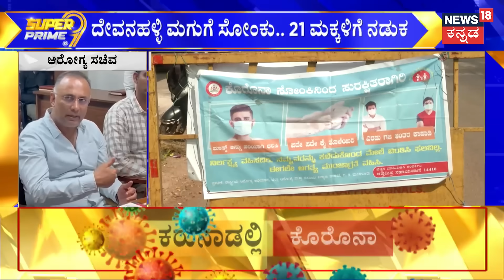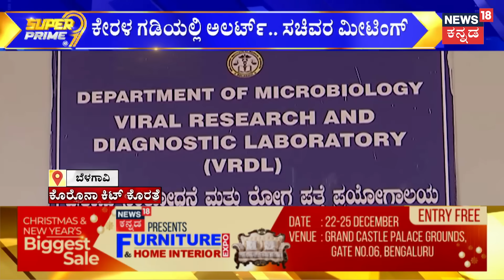COVID-19 Subvariant JN.1 Scare In Karnataka| ಬಳ್ಳಾರಿ-4.. ದಕ್ಷಿಣ ಕನ್ನಡದಲ್ಲಿ ಇಬ್ಬರಿಗೆ ಸೋಂಕು! | DCM DKS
COVID-19 Subvariant JN.1 Scare In Karnataka|ಕೊರೊನಾ ಟೆಸ್ಟಿಂಗ್​​ ಹೆಚ್ಚಳ ಆಗ್ತಿದ್ದಂತೆ ಸೋಂಕಿನ ಪ್ರಮಾಣನೂ ಹೆಚ್ಚಾಗಿದೆ. ಇವತ್ತು ಒಂದೇ ದಿನ 78 ಕೇಸ್​​ಗಳು ಪತ್ತೆಯಾಗಿದೆ.. ಸರ್ಕಾರಿ ಆಸ್ಪತ್ರೆಗಳಲ್ಲೂ ಕೋವಿಡ್​ ಚಿಕಿತ್ಸೆಗೆ ವ್ಯವಸ್ಥೆಗಳಾಗ್ತಿದೆ.

News18 Kannada Live | ನ್ಯೂಸ್ 18 ಕನ್ನಡ ಲೈವ್
Karnataka | ಕರ್ನಾಟಕ
Kannada | ಕನ್ನಡ